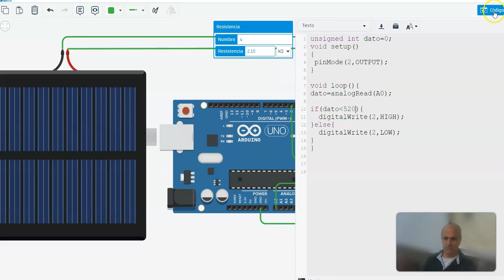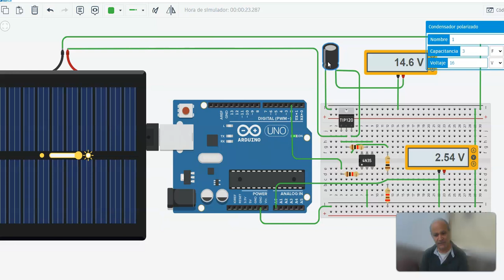regulador de carga solar con arduino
en este video vemos un regulador de carga usando arduino uno